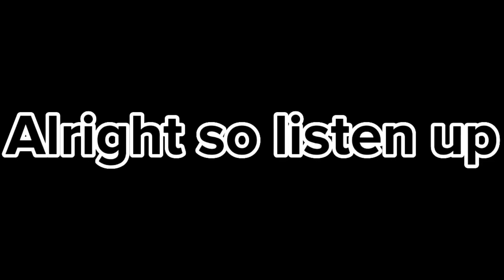I just need to confirm this 😭